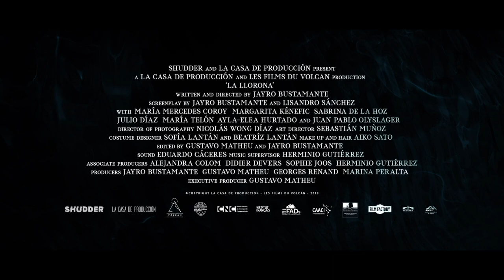La Llorona Trailer #1 (2020) | Movieclips Indie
US Release Date: August 6, 2020
Starring: María Mercedes Coroy, Sabrina De La Hoz, Margarita Kenéfic
Directed By: Jayro Bustamante
Synopsis: Indignant retired general Enrique finally faces trial for the genocidal massacre of thousands of Mayans decades ago. As a horde of angry protesters threatens to invade their opulent home, the women of the house--his haughty wife, conflicted daughter, and precocious granddaughter--weigh their responsibility to shield the erratic, senile Enrique against the devastating truths being publicly revealed and the increasing sense that a wrathful supernatural force is targeting them for his crimes. Meanwhile, much of the family's domestic staff flees, leaving only loyal housekeeper Valeriana until a mysterious young Indigenous maid arrives.